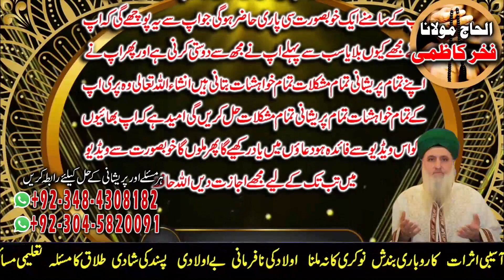Amil baba in Pakistan | Pari ko hazir karny ka azmoda Amal | Fakhar Kazmi